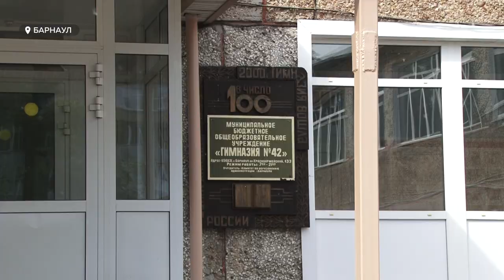Последнего звонка не будет. Впервые школьные выпускные 2020 будут праздновать онлайн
Сегодня во всех школах страны  должны были звенеть последние звонки. Однако из-за пандемии выпускники впервые прощаются со школой онлайн. Как настроение у выпускников и их родителей, и будут ли в этом году выпускные?